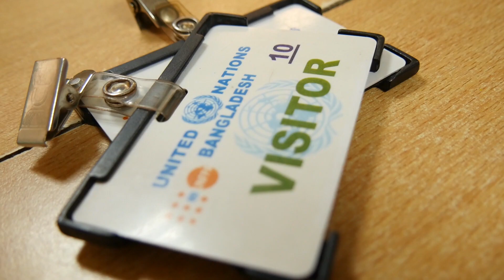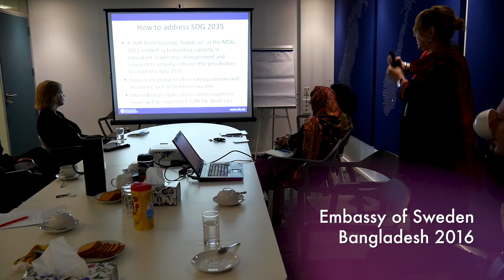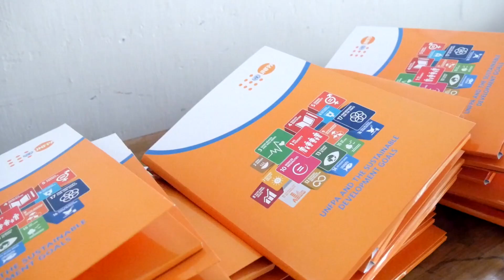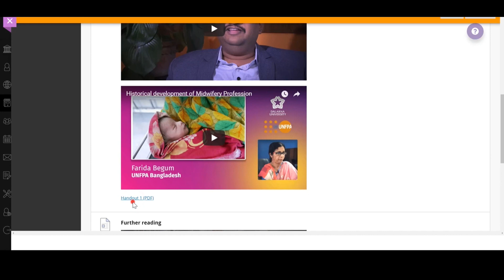Introducing professional midwives in Bangladesh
Film production by Emilia Henriksson
** 00:00:00 - 00:00:11 - Drone photo from Sylhet by Janne Svärdhagen